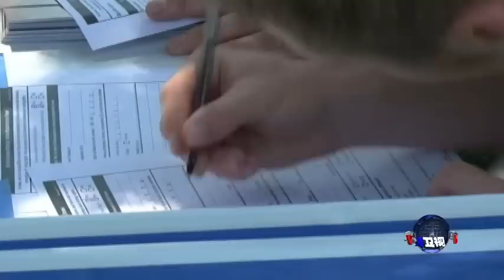反体制候选人在爱荷华州得民心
2016年总统选举竞选的一个最让人感到意外的事情是反体制候选人在民主党和共和党两党中都赢得众多支持。这种现象在爱荷华州非常明显。在爱荷华州的各个乡镇，支持民主党候选人、来自佛蒙特州的参议员桑德斯的人群不断增加。